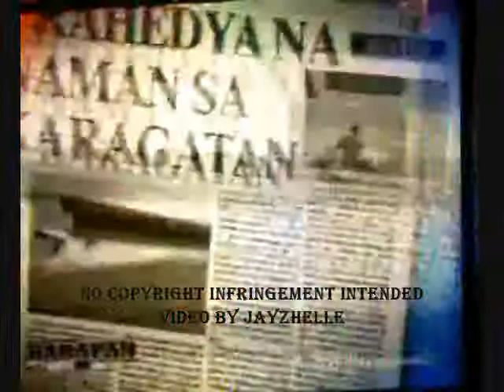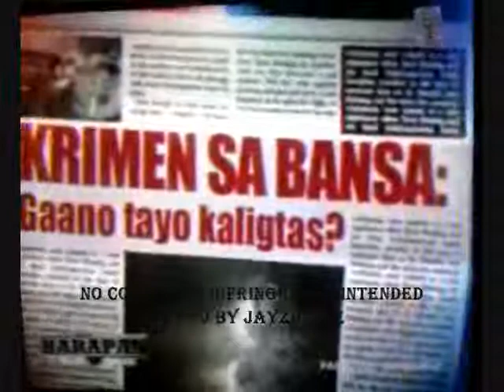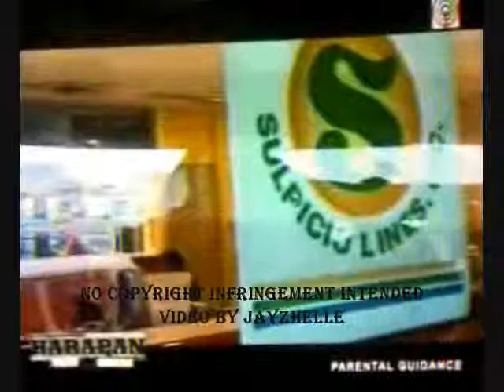h-a-r-a-p-a-n 1/9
h-a-r-a-p-a-n